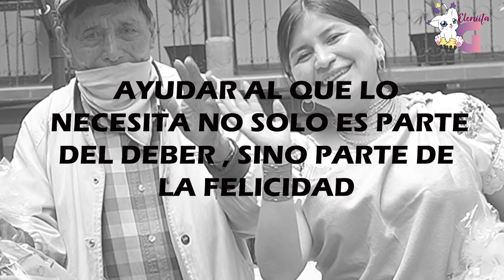Le CAMBIAMOS el día a don MANUELITO | Eleniita G (Ayuda Social )